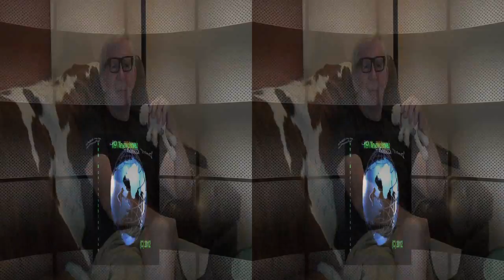Oldecam 6-15-13 comments headlines of today in 3D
Oldecam and Notaspringchick for Newsvideoweb with comments on the headlines of today in 3D,